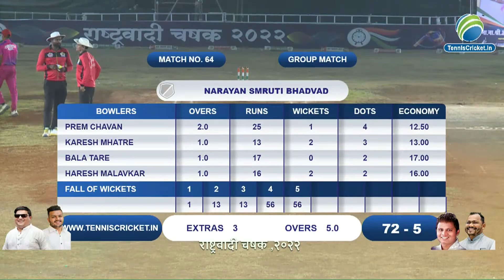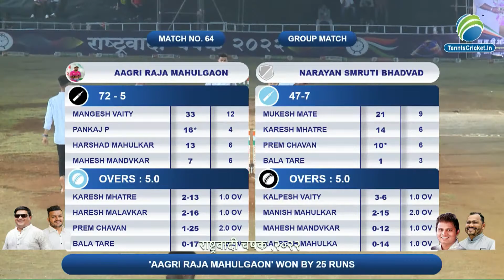AAGRI RAJA MAHULGAON VS NARAYAN SMRUTI BHADVAD || NCP Trophy 2022 Anjur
NCP Trophy 2022 Anjur | Live Match || PRESENTED BY सुरेश  ( बाल्या मामा )  म्हात्रे  Trophy 2022 |  | Anjur , Bhiwandi